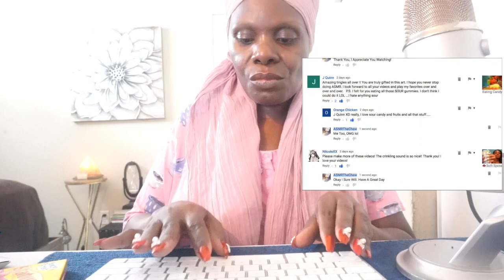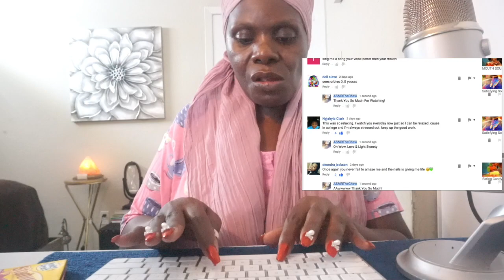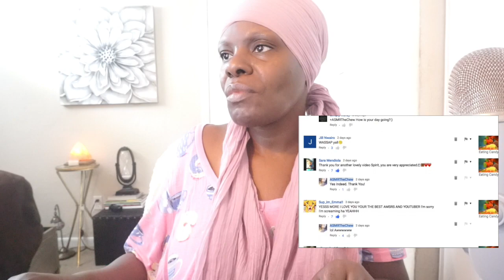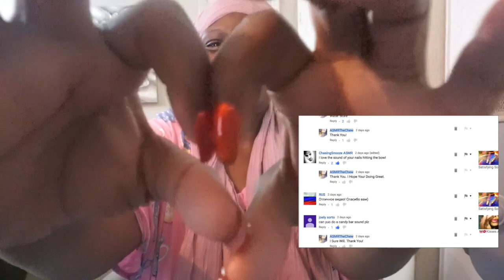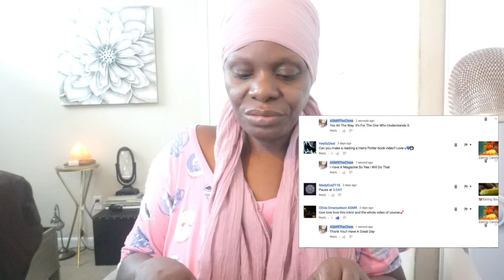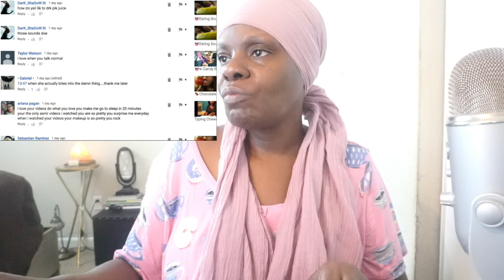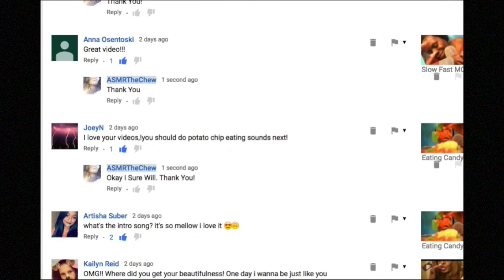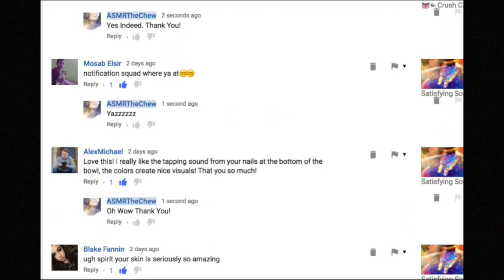Typing Chewing Gum ASMR Eating Sounds/Juicy Fruit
🔑 Address: ASMRTheChew
10878 Westheimer Rd.
PMB 206

👅 Eating Sounds ASMR Pickle 💦 🌶 Request
👅🍬 Chewing Gum ASMR Makeup💄 Ramble👄 Eating Sounds 🍬 *Mangoes *Chit Chat
👄 Watch Me Eat 👅 Hot And Spicy Pickle ASMR Eating Sound🌶 🔥
Dream👅🍬 Eating Gum Sound 👄 Soft Spoken Makeup💄 Mac
🍫 Chocolate Factory 🍬🍎 Candy Apple ASMR For Sleep 🍏 🍭👅💋
👅 Chewing Gum ASMR Makeup💄 Chit Chat 👄 Boyfriend 💑 *Stalker*
👅 Chewing Gum ASMR Makeup Ramble 👄💄 Chit Chat Why💋
Mukbang Dinner ASMR Eating Sounds👅
👅 Eating Sounds ASMR Jello

ASMR Sleep
Relaxation
intense
Eating Sounds
mouth sounds
bubble gum